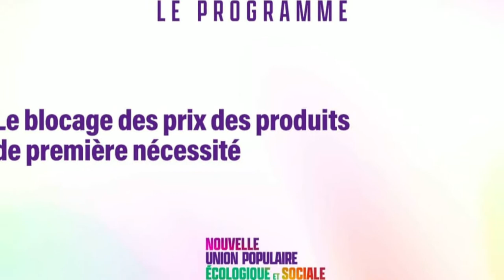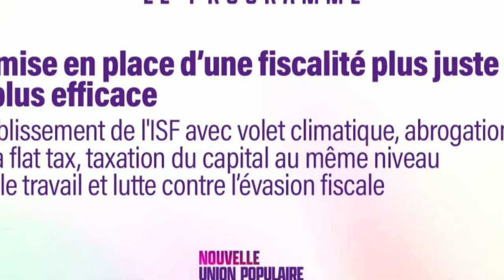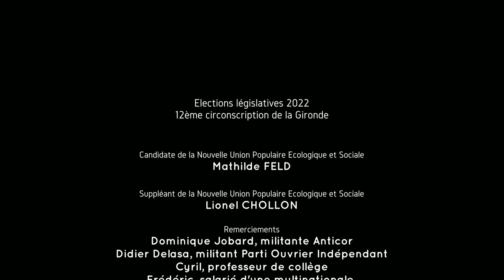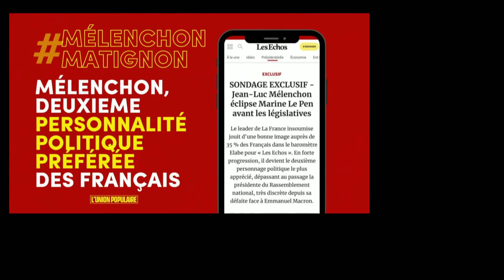Ethique, Ukraine, Partage des richesses, Evasion fiscale, Nucléaire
7 Vendredi 20 mai 2022, lors de notre apéro-rencontre à Loupiac, Mathilde Feld et Lionel Chollon, comme les autres personnes présentes, ont entendu Dominique Jobard, militante Anticor, qui pose la question de l’éthique dans la politique, afin de défendre la République. Mathilde sera-t-elle une député exemplaire ?

Didier Delasa, membre du Parti Ouvrier Indépendant, attire notre attention sur le surarmement des pays européens, suite à l’invasion de l’Ukraine par la Russie.

Cyril, professeur de collège donne le mot d’ordre « Partage des richesses »
Frédéric, salarié d’une entreprise multinationale, nous parle de l’évasion fiscale légale de son entreprise aux Pays-Bas. Après recherche, oui notre programme, nos député.es doivent intervenir.

Dominique M-V demande quelle sera la position NUPES pour le nucléaire civil et militaire. Cette question est en suspens, parmi la trentaine d’autres qui n’ont pas fait l’unanimité avec Europe Ecologie Les Verts, Parti Communiste Français, Parti Socialiste.